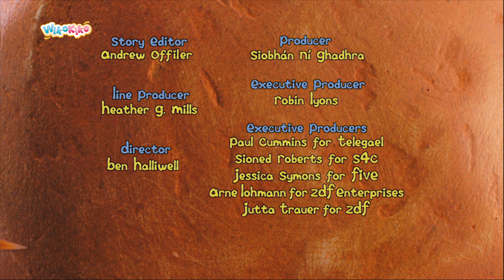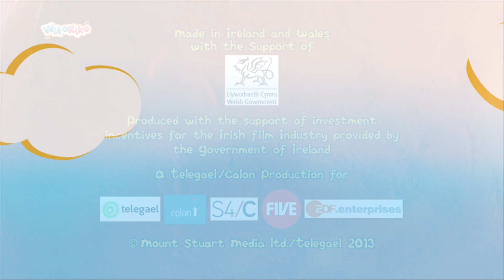Igam Ogam: You look nice S2 E19 | WikoKiko Kids TV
IGAM OGAM goes on a charm offensive to get her own way…

For every toddler it’s the dawn of time!
Igam Ogam is a stop motion animated series for precocious pre-schoolers who are learning to walk, talk and explore their world for the first time.
We follow Igam Ogam and her prehistoric friends Roly, Birdie, Doggy, TripleTog and Big Daddy as they explore Igam Ogam's tiny planet.